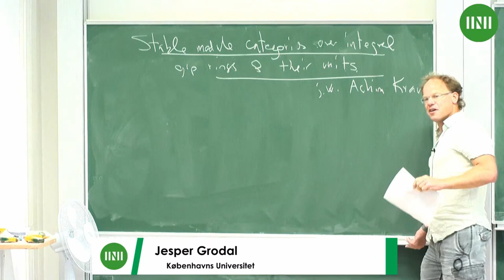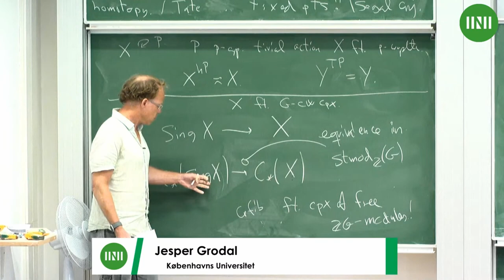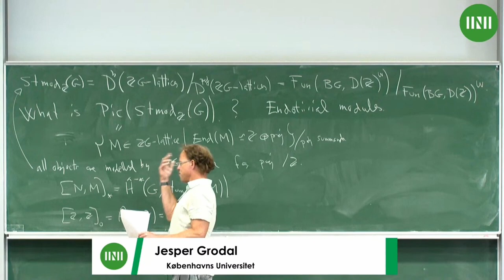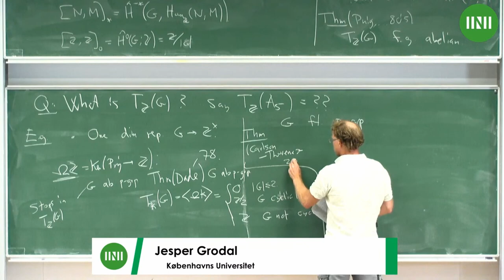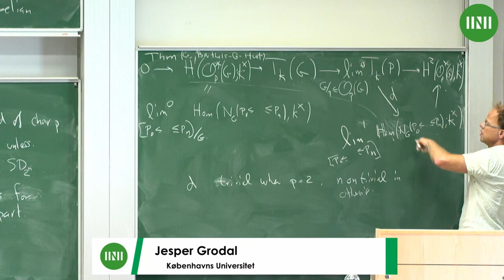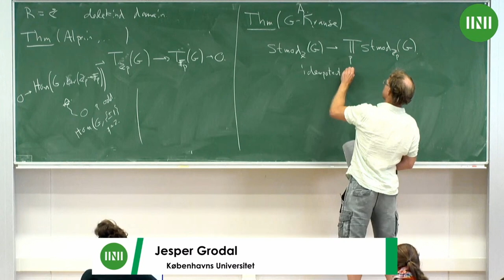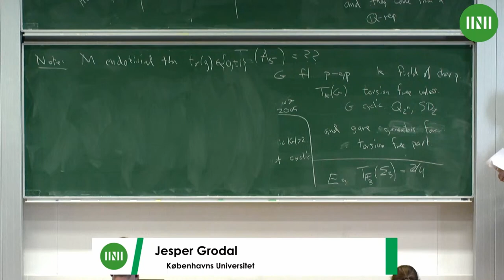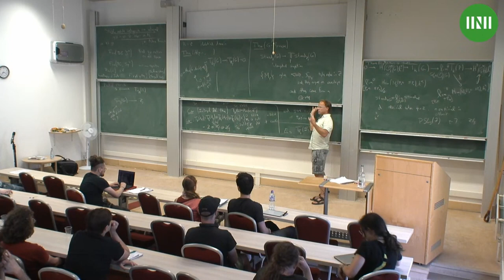Prof. Jesper Grodal | Stable module categories over integral group rings and their units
Speaker(s): Professor Jesper Grodal (Københavns Universitet (University of Copenhagen))

Date: 16 June 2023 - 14:30 to 15:30
Session Title: Stable module categories over integral group rings and their units
Event: [HHHW06] HHH follow on: Homotopy: fruit of the fertile furrow

The stable module category of integral group rings occur naturally both in algebra, and when studying group actions on spaces and spectra. In my talk I’ll survey some of what is known about this infinity category, focusing on recent joint work with Achim Krause.